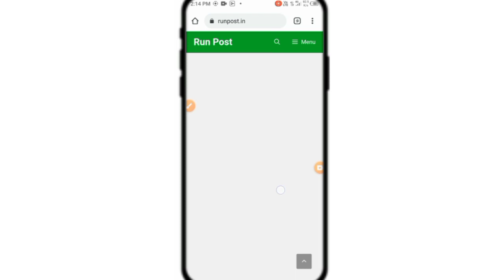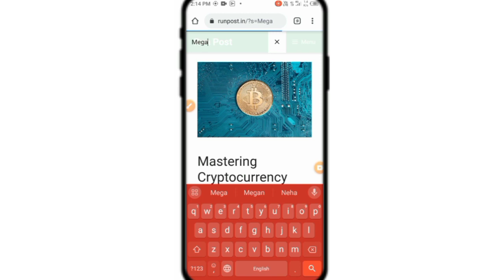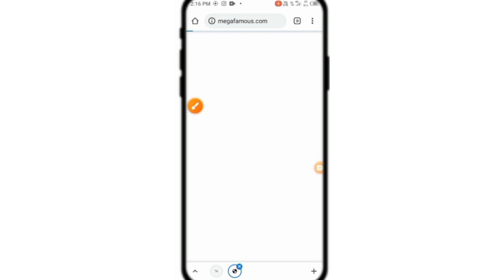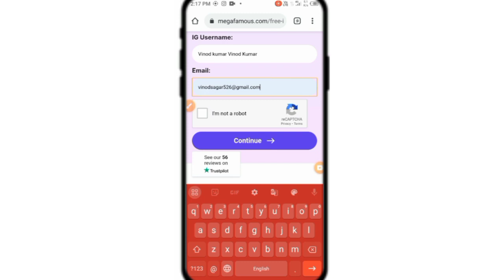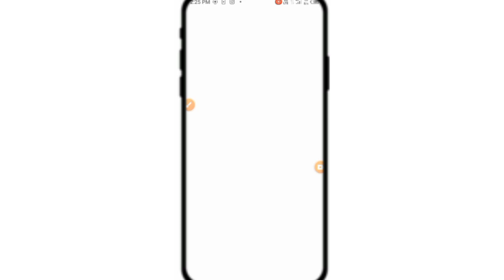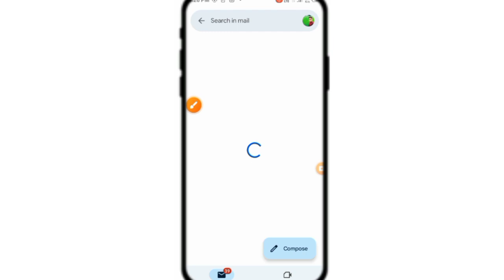No 1 Trick 2024 | Instagram par Followers Kaise Badhaye | Instagram follower kaise Badhaye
हेलो दोस्तों आज की वीडियो में हम आपको बताने वाले हैं Instagram पर फॉलोवर्स कैसे बढ़ाए

Your Queries-

1)how to increase followers on instagram
2)instagram par followers kaise badhaye
3)how to increase instagram followers
4)instagram followers kaise badhaye
5)how to increase followers on instagram free
6)instagram follower kaise badhaye
7)followers kaise badhaye instagram par
8)instagram par followers kaise badhaye website se
9)instagram par followers kaise badhaye wapsite se
10)insta par follower kaise badhaye
11)Free instagram followers
12)instagram followers kaise badhaye free me
13)instagram followers badhane wala app
14)instagram par followers kaise banaen
15)instagram par followers kaise badhate hai
16)instagram followers free app
17)free instagram followers kaise badhaye
18)instagram followers app
19)insta followers increase app
20)instagram me followers kaise badhaye
21)instagram followers increase app 2023
22)Instagram follower kaise badhaye
23)Instagram par followers kaise badhaye
24)Instagram par follower kaise badhaye
25)Instagram followers kaise badhaye
26)without Login Instagram followers
27)Instagraam par follower kaise badhaye
28)instagram par followers kaise badhaye free mein
29)instagram followers kaise badhaye 2023
30)how to get free instagram followers
31)instagram followers increase
32)how to increase instagram followers 2024

Searches Topic.

1)instagram par follower kaise badhaye 2024
2)follower kaise badhaye instagram par
3)instagram pe followers kaise badhaye
4)Instagram par Followers Kaise Badhaye Wapsite Se
5)kaise badhaye instagram pe followers
6)Free instagram followers kaise badhaye
7)Instagram par followers kaise badhaye Website se
8)Instagram par follower kaise badaye
9)How to increase instagram followers
10)how to increase instagram followers on 11)instagram
12)get free followers on instagram 2023
13)Instagram Followers Kaise Badhaye
14)instagram par follower kaise badhaye 2023
15)instagram par follower kaise badhaye app
16)instagram ke followers kaise badhaye
17)instagram follower increase
18)instagram